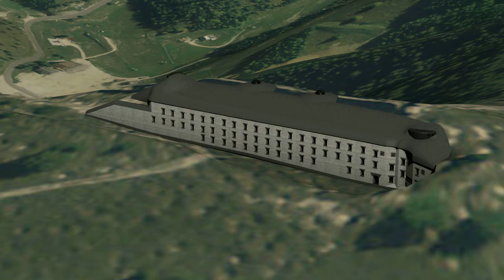Werk Serrada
3D textured model of “werk Serrada”, one of Austro-Hungarians forts of the First World War located on the “Altopiani” of Lusern, Lavarone and Folgaria (Trentino province, Italy) that have been modelled within the valorisation project called VAST